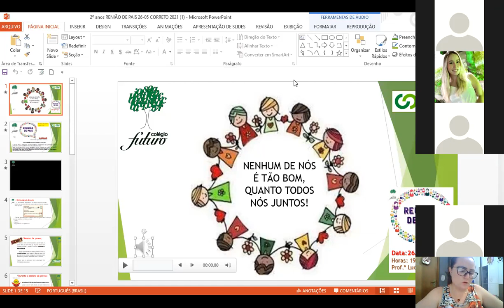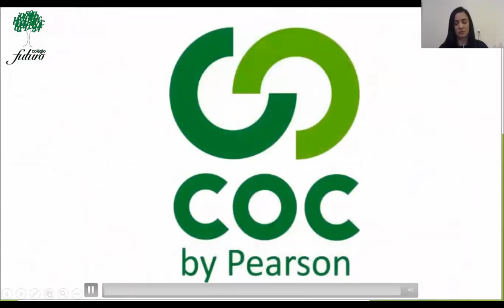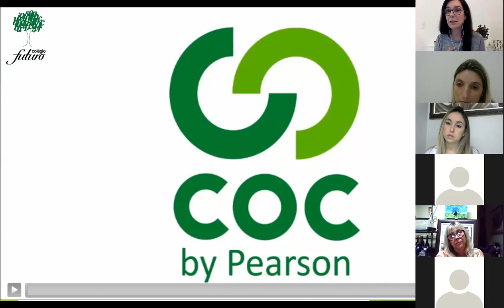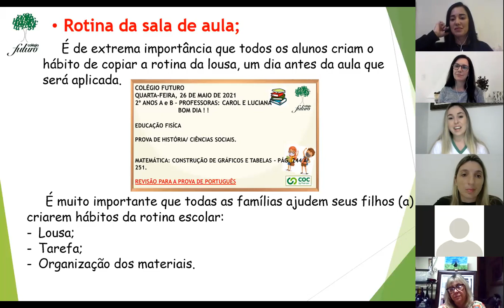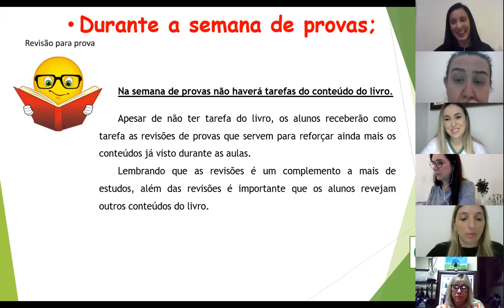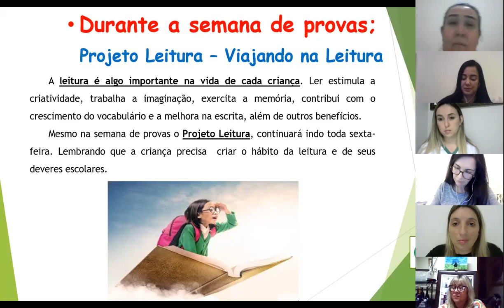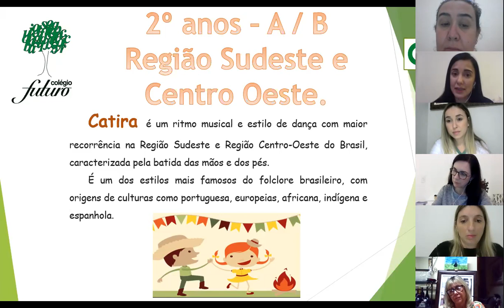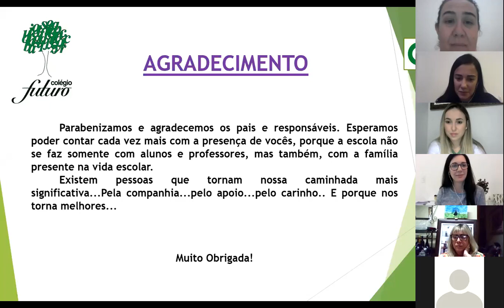COLÉGIOFUTUROPENÁPOLIS-2ºREUNIÃO DE PAIS E MESTRES 2021-2º ANOS A/B PROFESSORASLUCIANA E CAROL 26/05